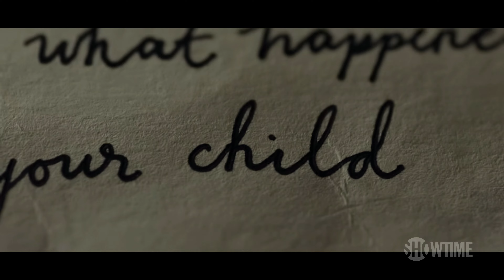THE WOMAN IN THE WALL | Official Trailer (4K) 4K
When Lorna Brady, a survivor of one of Ireland's Magdalene Laundries, wakes to find a corpse in her house, she has no idea who the dead woman is or if she's responsible for the apparent murder.

Starring: Ruth Wilson, Daryl McCormack, Simon Delaney, Philippa Dunne, Mark Huberman

TV Network: Showtime

Premiere Date: Jan 19, 2024

Genre: Drama